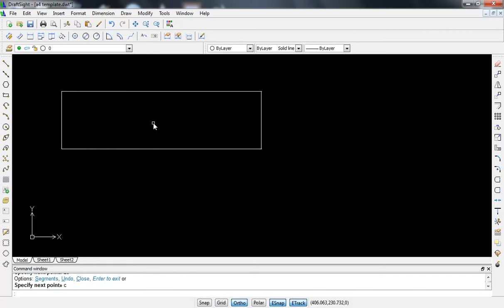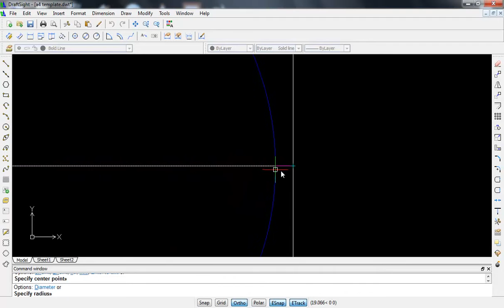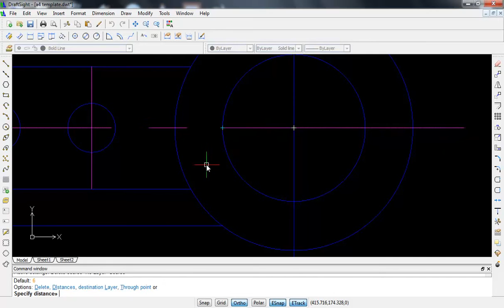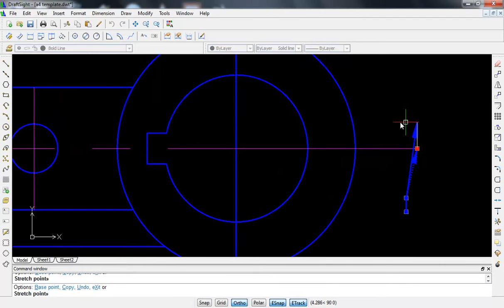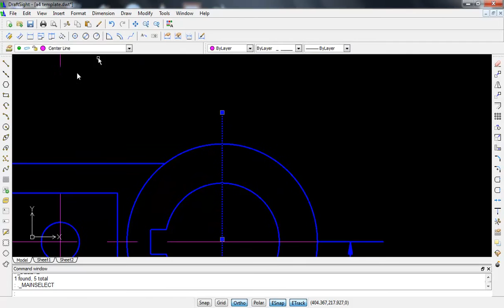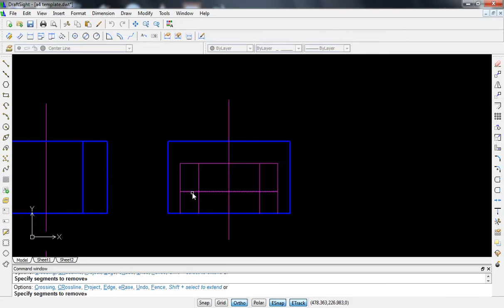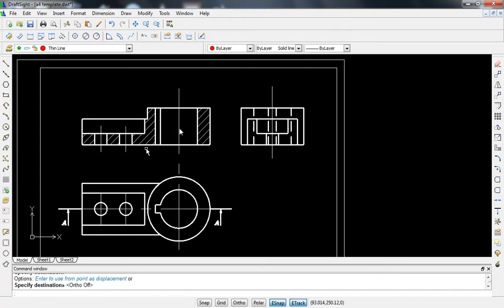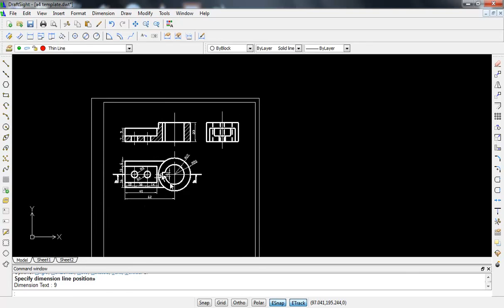AUTOCAD- 2D Cross Sectional view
I created this video with the YouTube Video Editor 2D Cross Sectional view